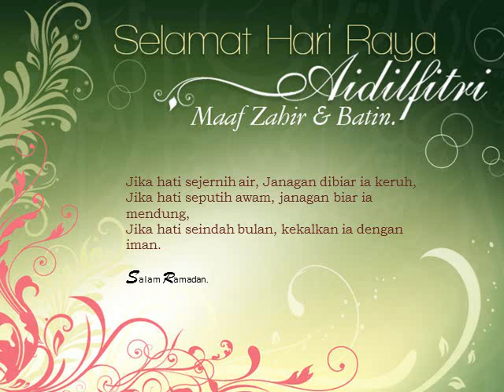Selamat hari Raya Ramadan 2014